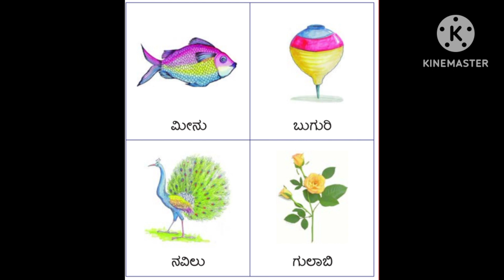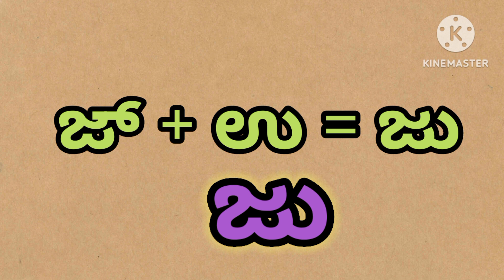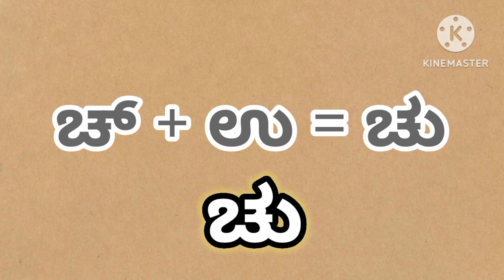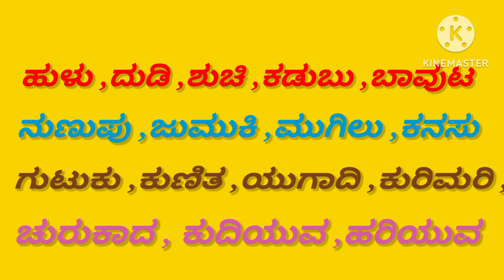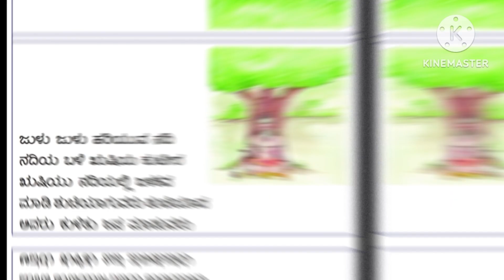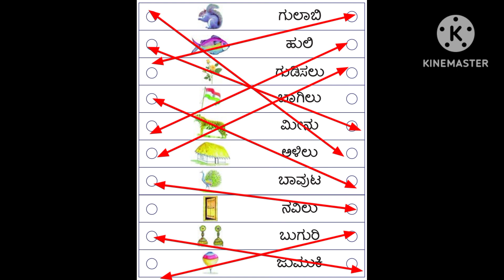Nalikali Sarala Kannada (ಸರಳವಾಗಿ ಕನ್ನಡ ಕಲಿಯಿರಿ ) ಭಾಗ 11